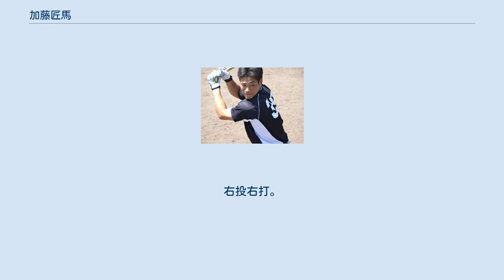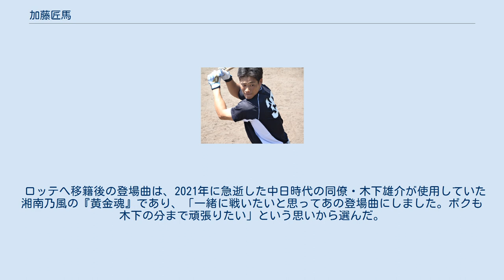加藤匠馬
加藤 匠馬（かとう たくま、1992年4月29日 - ）は、三重県飯南郡飯南町（現：松阪市）出身のプロ野球選手（捕手）。
右投右打。
 飯南町立仁柿小学校2年生の時に野球を始める。
同小学校は1学年の人数が5人という過疎状態で野球どころではなかったが、町内4小学校合同で設立された「飯南野球クラブ」に参加した。
松阪市立飯南中学校までは軟式野球で、遊撃手と投手兼任であった。
同中学校も当時1学年50名、野球部員は7人という過疎状態にあった。
 一般入試で地元の三重高等学校に進学、当初は三塁手であったが、1年夏の大会終了後に監督からその強肩を買われ、捕手に転向。
2年秋に正捕手に定着すると秋季三重県大会で優勝して東海大会に進み、ベスト4となったが、計6試合を盗塁阻止率10割で勝ち抜き、注目を集めた。
また打撃面でも、打順9番ながら20打数9安打（打率.450）、チーム最多の7打点を挙げた。
翌2010年の選抜大会に出場、初戦の今治西戦でも相手の盗塁企図3を全て刺す活躍を見せた。
2回戦では、山﨑康晃、松本剛、伊藤拓郎を擁する帝京と対戦して、延長10回サヨナラ負け。
帝京戦では許盗塁1。
同年夏の大会では、三重県予選の準々決勝で関啓扶を擁する菰野に0-1で敗れるが、この大会でも全5試合をフル出場して盗塁阻止率10割であった。
 青山学院大学では1年秋からリーグ戦に出場。
野球部の1学年先輩には東條大樹、渡邉雄大、杉本裕太郎、1学年後輩には吉田正尚、2学年後輩には岡野祐一郎がいる。
 2014年プロ野球ドラフト会議にて中日ドラゴンズから5位指名を受け、11月16日に契約金3500万円、年俸800万円で仮契約を結んで入団。
 2015年、5月31日の北海道日本ハムファイターズ戦で代走としてプロ初出場したが、この年は打席に立つことはなかった。
 2016年、5月22日の読売ジャイアンツ戦の8回裏に代打でプロ初打席に立ち、結果は一塁へのファールフライだった。
11月25日から台湾で開催されたアジアウインターベースボールリーグにおいて、NPBウエスタン選抜に選出される。
 2017年は1試合の出場に留まり、2018年は一軍出場なしに終わった。
 2019年、2018年のオフに首脳陣が大幅に入れ替わると元々谷繁元信以来正捕手の固定ができなかったチーム事情に加え、「センターラインを強化する」「過去の実績にとらわれず、横一線で（選手の能力を）評価する」という新首脳陣の方針によって加藤に白羽の矢が立つ。
前年度一軍出場なしながら大抜擢され、春季キャンプでは前年度一軍で捕手最多出場の松井雅人を抑えて一軍キャンプに帯同、オープン戦でもチーム捕手最多の13試合に出場して盗塁刺9・盗塁阻止率6割と肩をアピールした。
また課題の一つとされた打撃についても、打率.292、1本塁打、3打点と結果を残し、自身初となる開幕一軍スタメンを勝ち取った。
3月29日の対横浜DeNAベイスターズ戦でプロ初ヒットを記録、4月13日の対阪神タイガース戦でプロ入り初の猛打賞を記録した。
その後もスタメンで起用され続けたが、シーズン中盤には二軍落ちを経験した。
最終的にはチーム捕手最多の92試合に出場した。
しかし打撃面の方は、打率.228、本塁打0と課題を残した。
オフにみやざきフェニックスリーグに参加した。
 2020年は前年に続き、2年連続の開幕一軍スタメンでのスタートとなった。
しかし、木下拓哉の台頭で次第に出場機会が減り、29試合の出場に終わった。
 2021年6月15日、加藤翔平とのトレードで千葉ロッテマリーンズに移籍することが発表された。
6月19日の埼玉西武ライオンズ戦（メットライフドーム）で8回の守備から途中出場し、移籍後初出場を果たした。
 最大の特長は球界屈指の強肩。
その強肩は「加藤バズーカ」と呼ばれている。
 遠投120メートルの地肩の強さに加えて二塁への送球タイムも1.8秒と速く、送球も正確である。
また二塁送球時の球筋は糸を引くように直線的で低く、ほとんど「お辞儀」をしない加藤の加藤の強肩を見て2018年オフより中日のヘッドコーチに就任した伊東勤は、「ソフトバンクの甲斐に匹敵するくらいの肩の強さの選手がいた」、中村武志バッテリーコーチは...